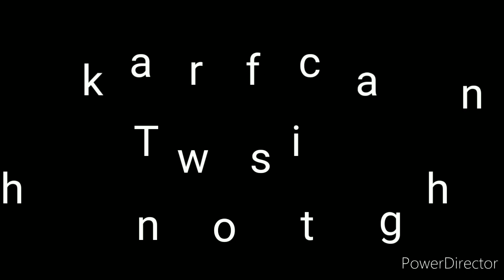Chiridelu fadidelu mora love letter new Odia song cover dance video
Hii dear friends I am Sabana Jani.I am dancing odia song Chiridelu fadidelu love letter. This song is so beautiful for listening and dancing also.In this song we are duel dancing. so guys in this song get watches bollywood style hip hop dance moves and flips.